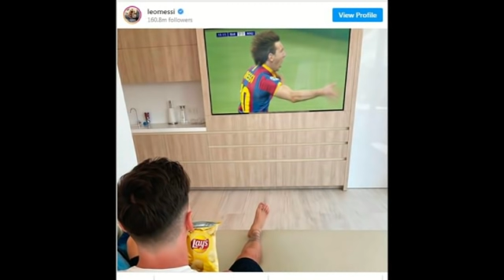MC PRANKIGII Frank, FIFA oo Ceebowday Sababta RONALDO, Messi Waa Kacsanyahay & Suuq shidan